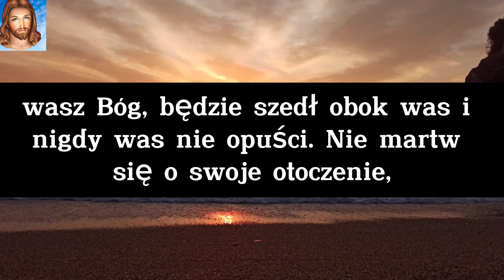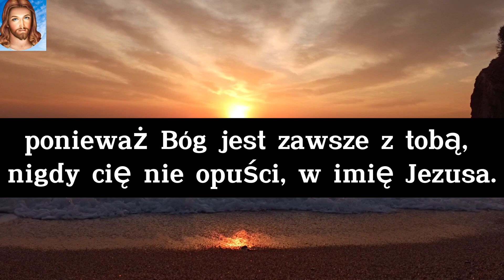🙌🏽 Ta informacja może zmienić Twoje życie! Musisz to usłyszeć od razu - Nie pomijaj!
Przyjmij teraz tę boską komunikację. Niebiańskie objawienie skierowane do Ciebie, gdyż na naszej drodze z pewnością napotkamy przeciwności losu. Dlatego przesłanie wiary i nadziei przypomina nam o znaczeniu obecności Boga w naszym życiu, nawet pośród udręk. To niebiańskie przesłanie wzmacnia nas, by iść naprzód, ufając, że Bóg jest z nami. I wkrótce boska wiadomość zostanie wysłana specjalnie dla ciebie. Ciesz się naszymi inspirującymi filmami z fragmentami biblijnymi, które przyniosą ci inspirację.